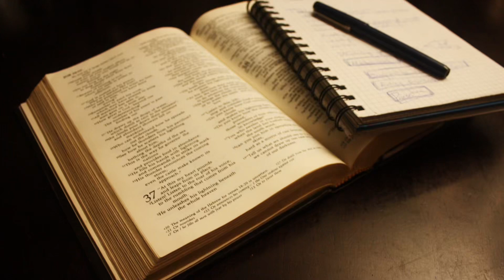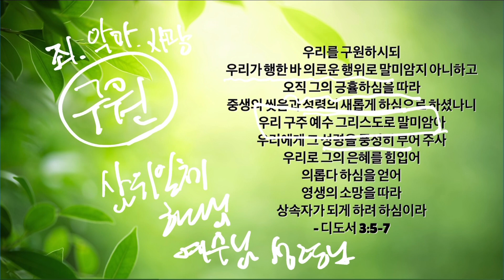은혜로 말미암아